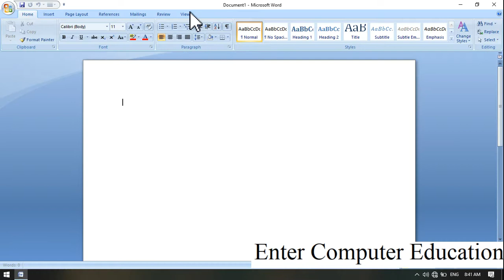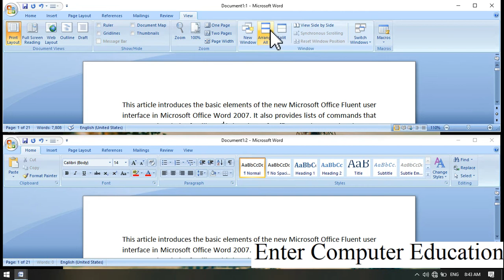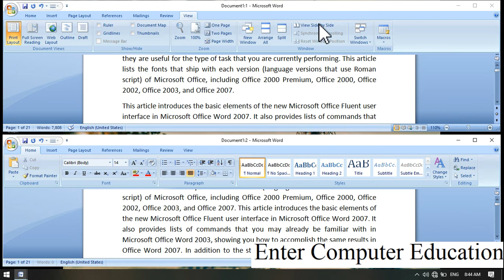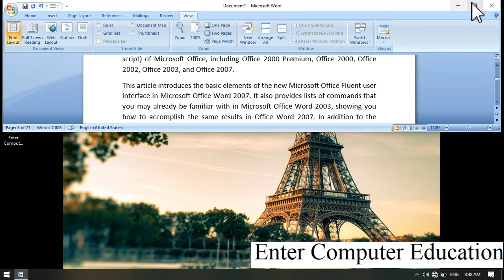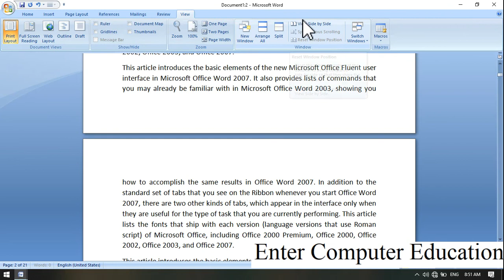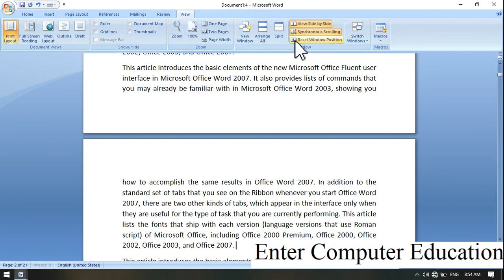Window Block In View Tab